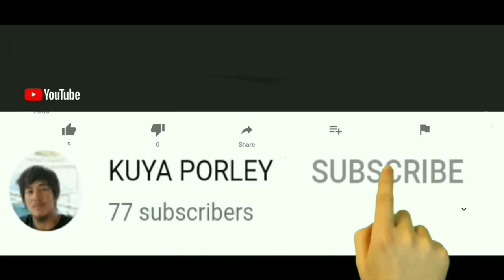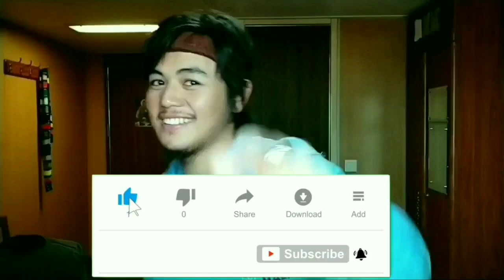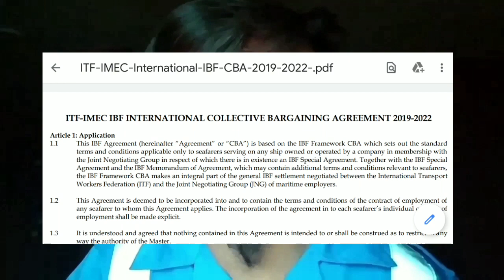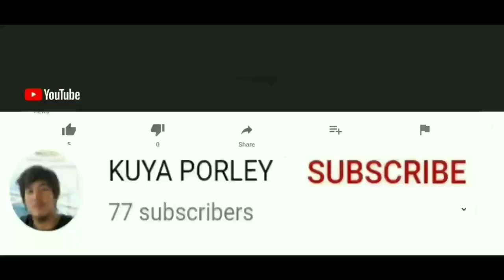Sweldo - Sahod - Salary ng Pinoy Seaman sa Tanker Ship 2020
NOTE!!! HINDI PA KASAMA ANG EXTRA OT AT INCREMENTS SA COMPUTATION

Magkano ang sahod ng Seaman
Monthly Salary ng Seaman
Lahat ng rank sa barko mula cadet hanggang Captain

Video Title: Sweldo - Sahod - Salary ng Pinoy Seaman sa Tanker Ship 2020

30. UWIAN NA Singapore to Philippines to 14 days Quarantine at Marriott Hotel | KPVS Ep.7 |KUYA PORLEY

28. Seaman Sign Off - Kwentong Uwian | KPVS EP. 5 | 11 months onboard Tanker Ship FINISH CONTRACT

25. Trabaho ng Seaman sa Barko

25. Trabaho ng Seaman sa Barko